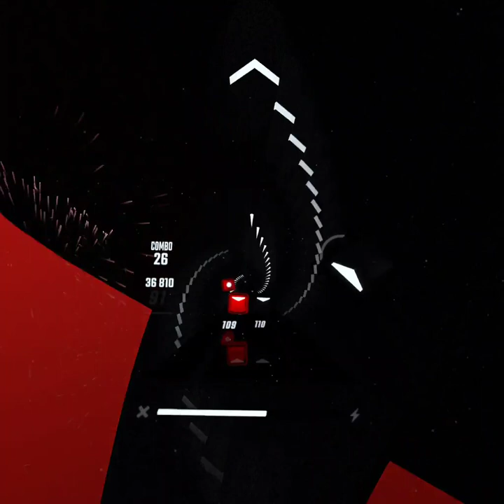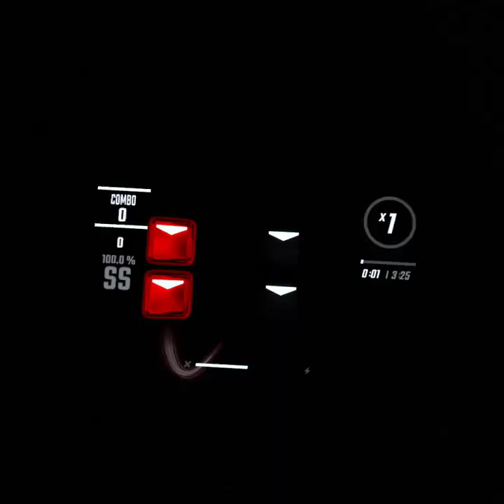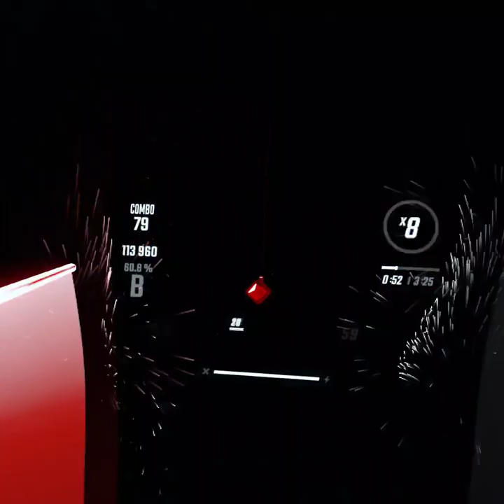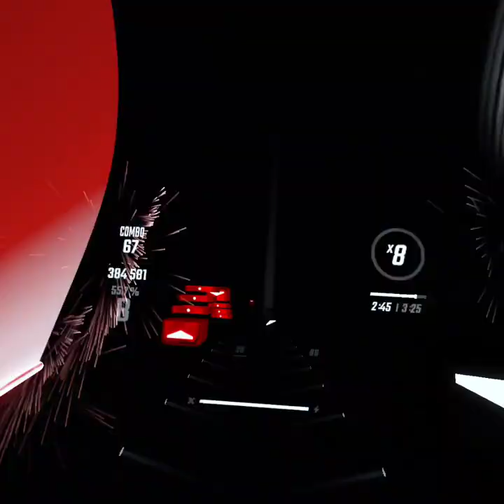beat saber but im sitting